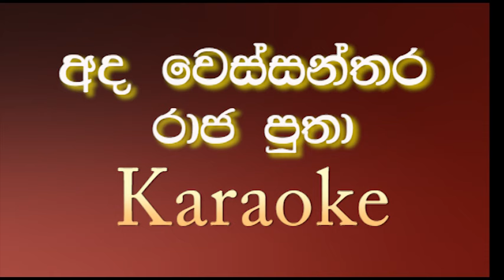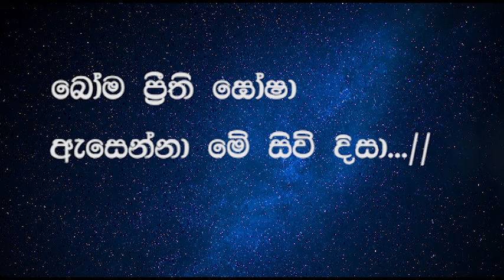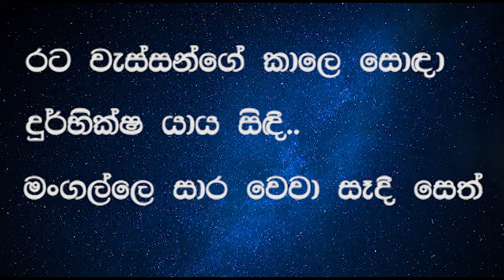Ada Wessanthara Raja Putha | අද වෙස්සන්තර රාජ පුතා | නුර්ති ගී | Karaoke | Without voice..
Ada Wessanthara Raja Puthaa | අද වෙස්සන්තර රාජ පුතා | නුර්ති ගී | Karaoke |   | Without voice ...

 නුර්තිය : වෙස්සන්තර

නිෂ්පාදනය : ජෝන් ද සිලවා

Karaoke videos in my channel

cover songs